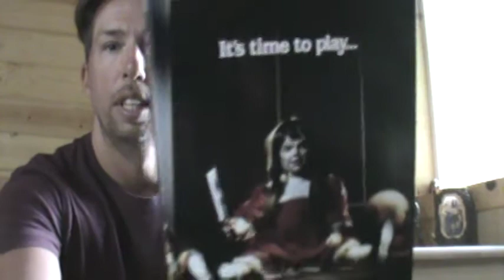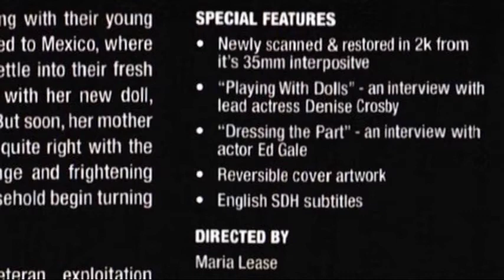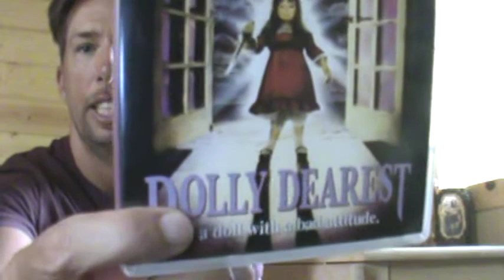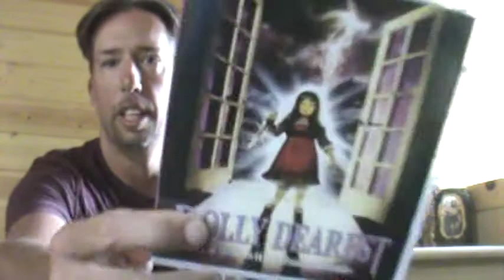Nate's "Dolly Dearest" (1991) movie/Blu-ray review (Vinegar Syndrome)